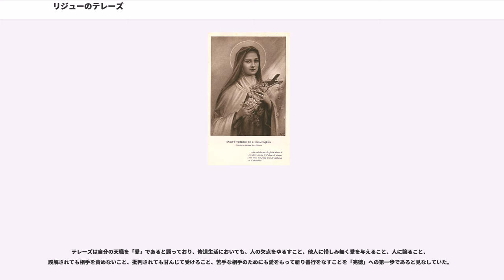リジューのテレーズ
リジューの聖テレーズ（フランス語：Thérèse de Lisieux, 1873年1月2日 - 1897年9月30日）あるいは幼きイエスの聖テレジア、小さき花のテレジアは、19世紀フランスのカルメル会修道女。本名はマリー・フランソワーズ・テレーズ・マルタン。修道名は「幼きイエスと尊き面影のテレーズ」。カトリック教会の聖人にして教会博士の一人。若くして世を去ったが、その著作は今日でも世界中で広く読まれ、日本でも人気のある聖人の一人である。

また、マザー・テレサ（コルコタの聖テレジア）の「テレサ」という修道名はテレーズの名からとられている。

テレーズはフランスのアランソンに生まれた。父ルイは時計屋を営み、母ゼリーは腕のいいレース職人だった。マルタン夫妻は、修道士・修道女になる望みを持っていたことがあり、ともに信仰あつく、仲が良かった（のちにともに列聖される）。夫婦の間には9人の子供が生まれたが、結核などのために4人が夭逝し、5人の娘たち（マリー、ポリーヌ、レオニー、セリーヌ、テレーズ）だけが成長することができた。テレーズは末っ子で、感受性が強く、誰からも愛される子供だった。

テレーズが4歳のときに、もともと体が弱かった母が病死、精神的に耐え切れなくなった父は店をたたみ、娘たちをつれて妻の実家ゲラン家があるノルマンディーのリジューへと移った。1882年、テレーズが9歳のとき、それまで母親代わりを務めていた次姉のポリーヌがリジューのカルメル会修道院に入った。母親に次いで、第2の母であった姉を失うという体験は、幼いテレーズの心に大きな影響を与える。この頃からテレーズは、修道女になりたいという希望を繰り返し訴えるようになる。1886年に2人の姉マリーとレオニーも修道院に入ったことで、その望みがいっそう強くなった。

テレーズは10歳のとき、突如体調不良を訴えた。ノートルダム教会に9日間のミサを捧げてもらい、姉たちもテレーズの聖母像の前にひざまずいて祈っていた。聖霊降臨祭の日、テレーズは聖母像が微笑むのを目撃した。(ほほえみの聖母) 直後、テレーズは全快し健康になっていた。

1887年、14歳になったテレーズはカルメル会入会を願う。父は許したが、修道院の院長や指導司祭に若さを理由に断られる。ついでバイウの司教に許可を得ようとしたが、やはり年齢を理由に許可されなかった。同年10月、テレーズが15歳の時、父や姉たちと共にローマへの巡礼団に加わった。そこでローマ教皇レオ13世に謁見して直接カルメル会入会の特別許可を願ったが、教皇はやはり司教と指導司祭の薦めに従うようにと穏やかにテレーズを諭した。

テレーズが16歳になり、司教がようやく修道院入りを許可したため、テレーズは1889年4月にカルメル会に入会、「幼きイエスのテレーズ」という修道名を受ける。このとき、すでに2人の姉（マリー、ポリーヌ）がカルメル会に入会していた。同年、かねてから体調がすぐれず、精神を病む兆候を見せていた父が心臓発作に見舞われ、療養所に入った。父はここで最期の3年を過ごすことになる。1890年9月8日、最初の修道誓願を宣立したテレーズは、修道名に「聖なる御顔(尊き面影)」（la Sainte Face）という言葉を付け加えた。

1894年7月29日、父ルイが死去する。最晩年は発作の影響で下半身不随になっており、精神的に混乱したり、うわごとをいうことが多かった。父の死後、最後まで父につきそった3歳上の姉セリーヌもカルメル会に入会した。聖母訪問会に入っていたレオニーを含め、5人姉妹全員が修道女になった。従姉妹マリー・ゲランもカルメル会に入り、テレーズは副修練長として彼女らを指導する喜びを得る。しかし、もともと体が弱く、家族から結核菌を受け継いでいたと思われるテレーズは1896年4月に喀血。そのまま病勢が進み、1897年9月30日に姉たちに見守られながら24歳で亡くなった。彼女は海外宣教に強い関心があり、インドシナ宣教の望みがあったが、それは果たされなかった。

テレーズが死の直前に「私は地上に善を為すために天での時を過ごしましょう。私は天から薔薇の雨を降らせましょう。(Je veux passer mon ciel à faire du bien sur la terre.